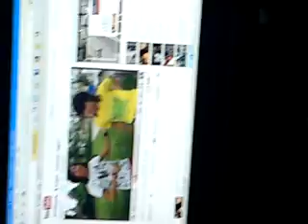muafa zuhaus tibet uund ich voll breit